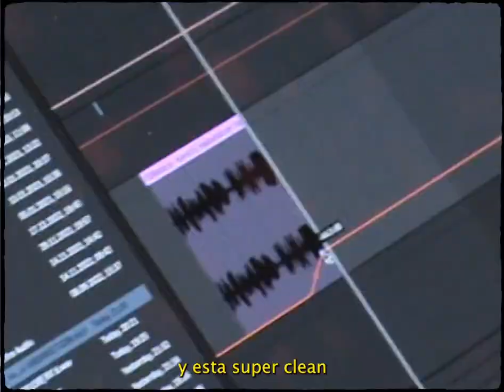Karol G - Bichota Season 🌃